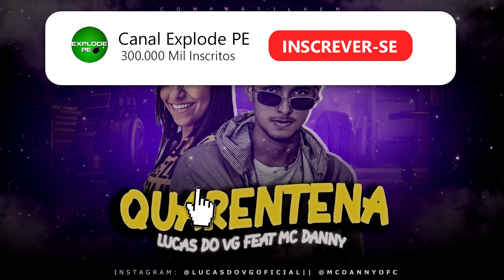LUCAS DO VG FEAT MC DANNY - QUARENTENA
Artista : LUCAS DO VG FEAT MC DANNY
DOWONLOAD :
 AGENDE SEU LANÇAMENTO  : (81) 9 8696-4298

                                         ATENÇÃO !
Video não oficial , sem intenção de violar os termos de direitos autorais  ,Se você for detentor dos direitos autorais e não está de acordo com o vídeo ,,se sentir os direitos violados ( NOS EXPLIQUE O MOTIVO  O vídeo/musica será removido imediatamente sem exceção alguma.o conteúdo será apagado imediatamente ,  )
solicitando a remoção.